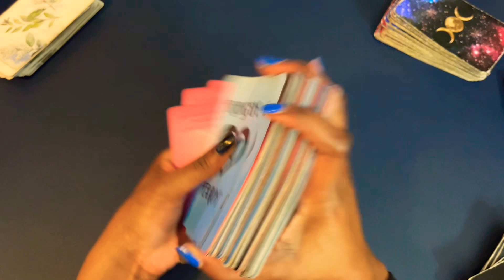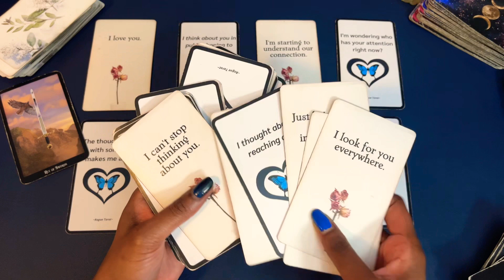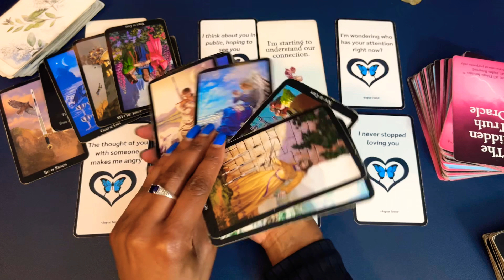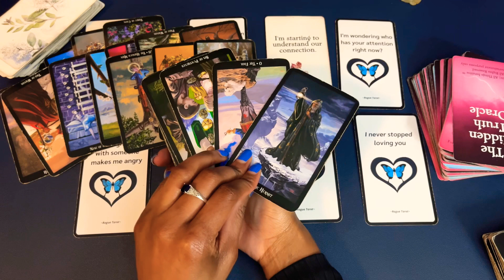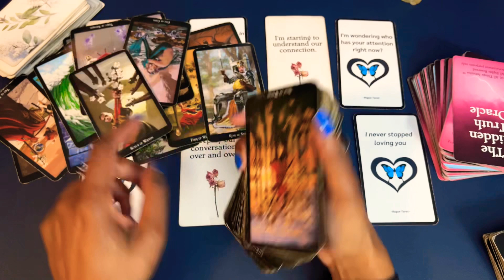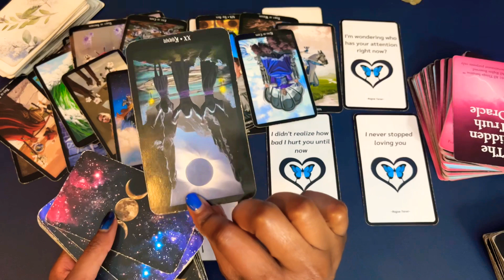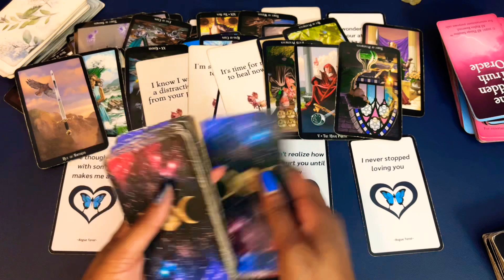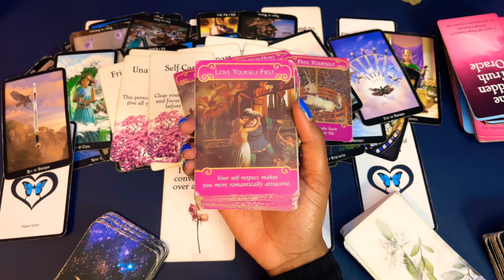SCORPIO🌊URGENTLY WANTING TO CLEAR THINGS UP WITH YOU!💨THEY DIDN’T STEP UP WHEN YOU NEEDED THEM!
If you would like a more Personal Reading: Check out the link on my profile page at roguetarot.com.  WAIT TIME: 24 Hours

              💙💙  ROGUE WISDOM 🦋🦋